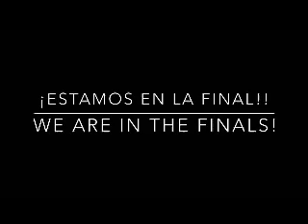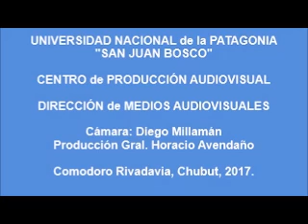EMILE DURKHEIM 1 por HORACIO AVENDAÑO 28 4 17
Clase Teórica sobre Surgimiento de la Sociología y Emile Durkheim 1 dictada por Horacio Avendaño el 28 de Abril de 2017 para FHCS - UNPSJB.